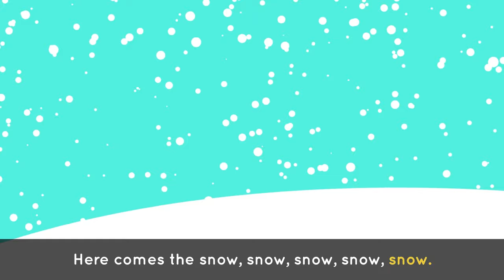THE WEATHER SONG ☔🌞🎵 HELLO THERE SUN SUN SUN | Lingokids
| Endless hours of Lingokids music and songs for kids here ➽ | Get the Lingokids app and start the Playlearning™ adventure! (iOS & Android) ➽

What's the weather like? In the LingoWorld, it's always... FUNNY! With our WEATHER SONG for kids, your little ones will learn about the weather in English while singing and dancing... THE FUN WAY!

Time to sing and dance together, Lingokids!

🎼  Lingokids Weather Song Lyrics:

Hello there sun sun sun sun sun!
We’re gonna have fun fun fun fun fun!

Ooh ooh ooh! [4x]

Here comes the rain rain rain rain rain!
It’s rainy all day day day day day!
We’re gonna play play play play play!

Here comes the snow snow snow snow snow!
It’s snowy all day day day day day!

Oh no!

It’s a storm storm storm storm storm!
Run, run away, away, away, away, away!
Oh no it’s a storm storm storm storm storm!
We’ll come another day, another day!

This is how we play, we always play!
This is how we play, we always play!… let´s play!

Which part of the video is your favorite?
00:00 Lingokids weather song!
00:16 Hello there, sun!
00:48 Here comes the rain!
01:03 Here comes the snow!
01:32 Oh, no! It's the storm!
01:57 Sunny, snowy or windy...
02:03 This is how we play! LET'S PLAY!